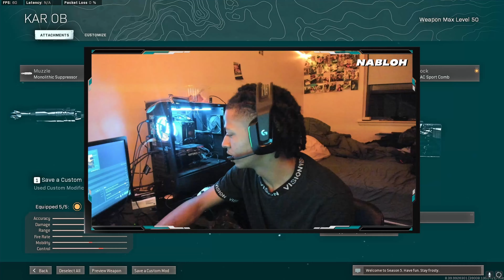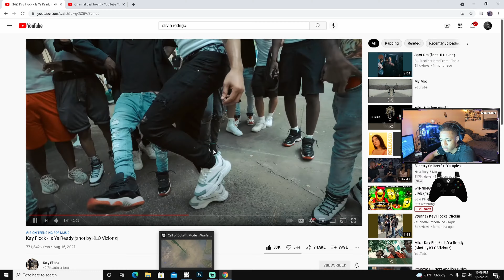MY KAR 98 SHOT WAS INSANE THIS REBIRTH GAME! (Warzone)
I upload a ton of Warzone highlights & high kill games - Sub so that you don't miss the next video!